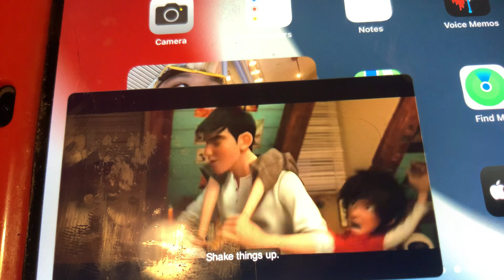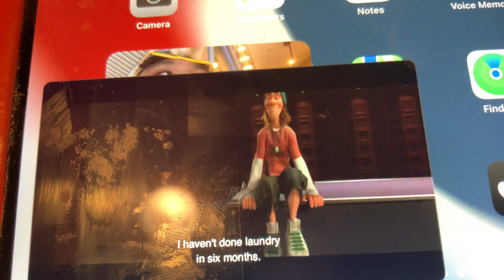Big Hero 6 - Studios Mind Today